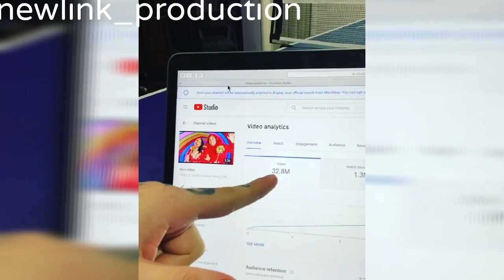TEKASHI69 SHOWS OFF HIS NEW LUXURY VEHICLES HE PURCHASE SINCE HIS RELEASE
TEKASHI69 SHOWS OFF HIS CAR AND TALKS WHY THEY HATING ON HIM SINCE HIS RELEASE...